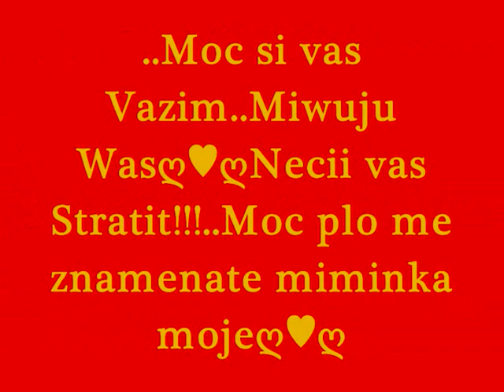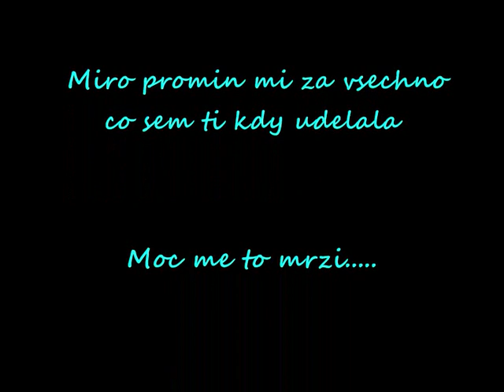..Majuska a jeji lidicky..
Miwuju vas lasky moje moc mi chybite jojs